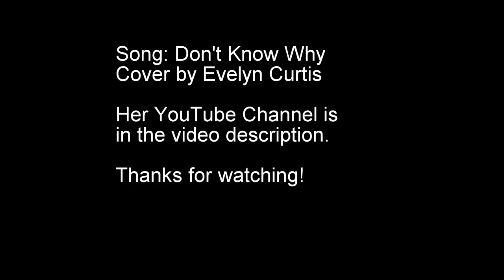Glades skiing at A-Basin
Skiing in the trees at Arapahoe Basin. Her songs (Covers and originals) can be viewed on her YouTube channel.